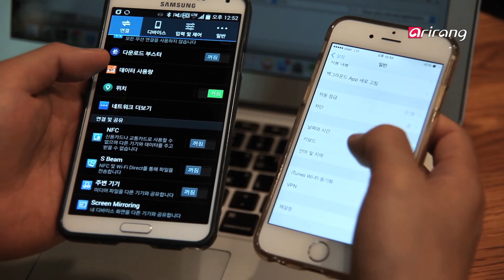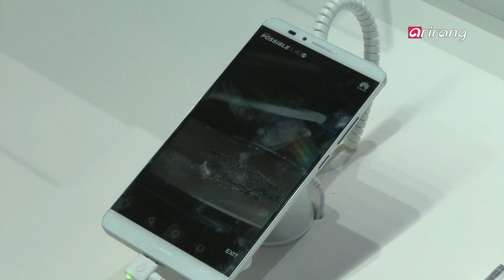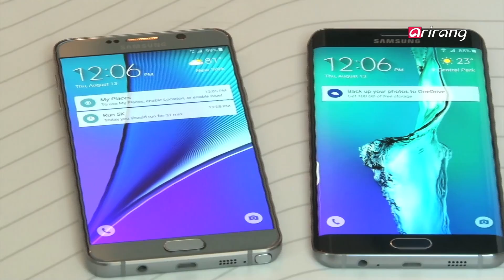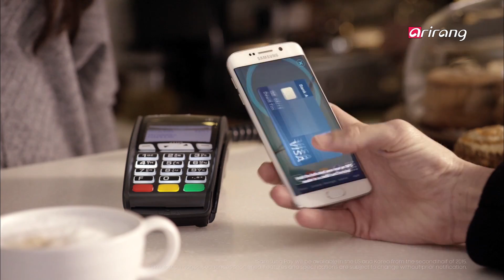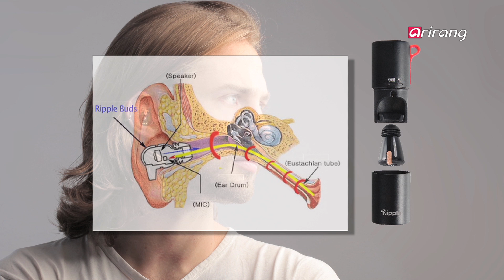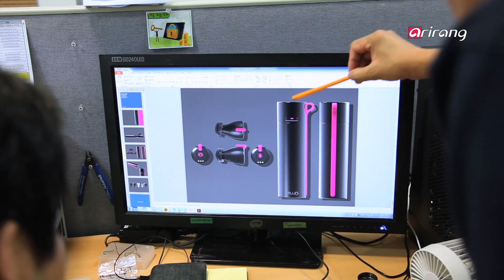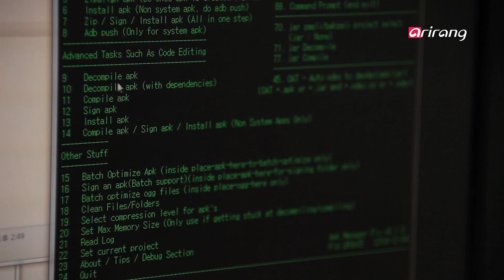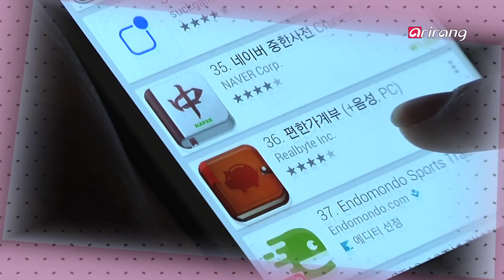Bizline Ep129 Trend Insight,IT Observer,Smart Start-up,Question Box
[Trend Insight]
Korean Smartphones, Crisis or Opportunity?
Samsung of Korea still has a strong hold on the spot as the world’s top maker of smartphones. However, its market share, while still the largest, has dropped significantly since last year and growth is slowing down in the industry as a whole. This has led to concerns that the Korean smartphone industry has come into crisis. We diagnose the reasons, analyse upcoming smartphone releases in the second half of the year, and present strategic responses from the Korean smartphone industry.
[IT Observer]
Galaxy Note 5 and Galaxy S6 Edge Unveiled
Samsung created waves in the global smartphone industry by unveiling its premium devices, Galaxy Note 5 and Galaxy S6 Edge on the same day. Both of these devices have large 5.7 inch screens with Samsung Pay, improved camera and high speed charging functions. What sets them apart is that the Galaxy Note 5 has a much more powerful S Pen while the Galaxy S6 Edge is even thinner than earlier models. We brought together experts who have used both these device to dissect their strengths and weaknesses.
[Smart Start-up]
Talk through Your Ear with Haebora’s RippleBuds
Local startup Haebora has created a headset with a compact microphone-receiver unit that delivers the spoken voice from inside the ear, not from the mouth. The ground breaking communication technology allows the caller’s voice to be heard clearly on the other end while cutting out unwanted ambient sound. Haebora’s CEO opens up about his startup journey, from how his business idea came into being to the challenges he faced along the way.
[Question Box]
Is iOS Safe from Malware?
IOS is Apple’s operating system that is known to be safe from viruses and other malicious code. But does it guarantee 100 percent protection from hacking attacks? On the other hand, Android, Google’s operating system, is largely considered more vulnerable to security breaches. What are the key differences between the two platforms that result in different security levels? What are the pros and cons for each operating system?

[Trend Insight]
한국 스마트폰, 위기인가 기회인가?
글로벌 휴대폰 시장에서 여전히 점유율 1위 자리를 지키고 있는 한국의 삼성. 하지만 지난해 대비 점유율 하락세가 뚜렷해지고 스마트폰 시장의 성장세는 둔화되면서 한국 스마트폰 산업이 위기에 봉착한 것이 아니냐는 진단이 나오고 있다. 그 배경은 무엇이고, 하반기 출시되는 스마트폰 신제품 판도와 함께 한국 스마트폰 산업의 대응 전략을 전망해본다.
[IT Observer]
베일 벗은 갤럭시 노트5 VS 갤럭시 S6엣지
삼성전자가 프리미엄 스마트폰 ′갤럭시노트5′와 ′갤럭시S6 엣지플러스′를 같은 날 동시에 전격 출시해 화제다. 두 제품은 모두 5.7인치 크기의 대화면에 삼성페이·카메라·고속 충전 기능을 똑같이 지원하고 있다. 하지만 ′갤럭시 노트5′는 전작보다 더 강해진 S펜이, ′갤럭시 S6 엣지플러스′는 두께가 얇아진 것이 특징! 두 제품을 사용해본 전문가들이 모여 두 제품의 장점과 단점을 전격 비교 리뷰 해본다.
[Smart Start-up]
음성인식 유무선 이어폰 ‘리플버즈’ 개발한 ‹해보라›
10년 전 아이디어가 뒤늦게 빛을 보게 된 리플버즈. 스타트업 ‹해보라›의 ′리플버즈′는 마이크를 귓속에 넣어 ‘입이 아닌 귀로 대화를 전달하는 방식’을 사용했다. 외부 소음이 마이크로 전달되지 않아 시끄러운 외부 환경에서도 상대방과 편안하게 통화할 수 있는 게 장점! 창업 뒤 자금 문제로 어려움을 겪었지만 ′한번 해보자′란 의미의 이름처럼 진취적인 활동을 이어온 ‹해보라›의 도전기를 들어본다.
[Question Box]
IOS는 바이러스에 안전할까?
바이러스, 악성코드 등에 안전하다고 알려진 아이폰의 운영체제 IOS. 과연 IOS는 해킹으로부터 100% 안전할 걸까? 반면 안드로이드는 상대적으로 보안에 취약하다는 점